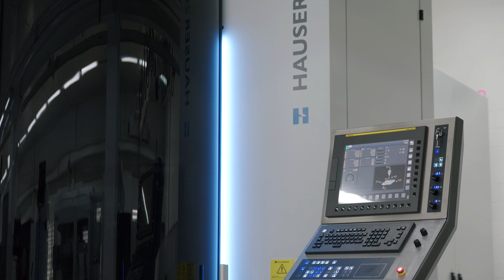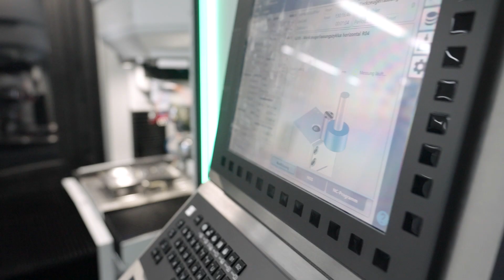Hardinge Hauser™ 2000 - Koordinatenschleifmaschine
Die neue HAUSER™ 2000, der Nachfolger des Modells H35-400, ist eine Universal-Koordinatenschleifmaschine mit bewährten technischen Merkmalen wie dem automatischen Kegelschleifen, automatischem Schleifwerkzeugwechsler (ATC) und automatischem Palettenwechsler (APC). Sie kann leicht zu einer autonomen Schleifeinheit ausgebaut werden. Veitere Informationen